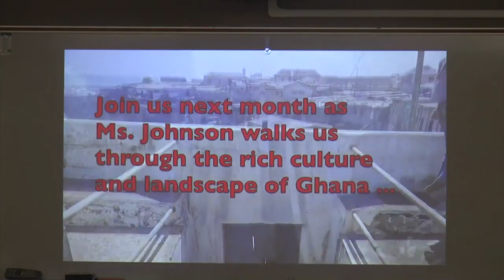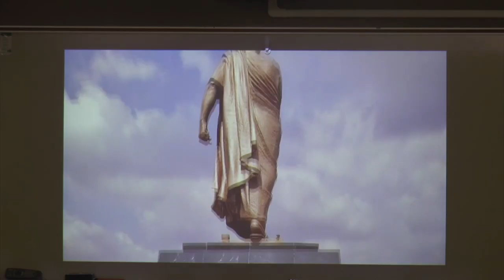City of Linden: Board of Education Meeting, January 28, 2020